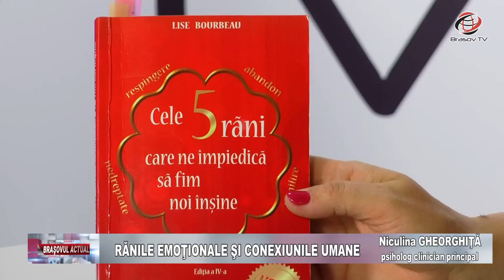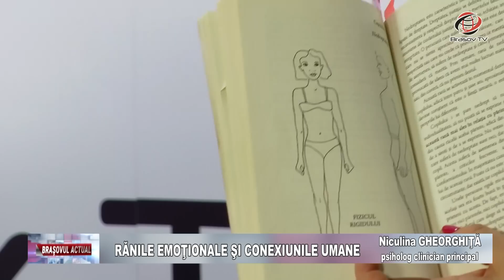Brașovul Actual 23.10.2017 Niculina GHEORGHIȚĂ